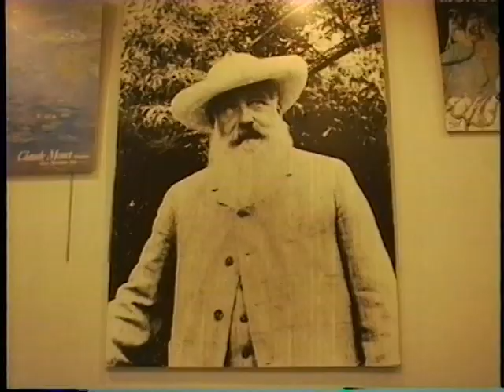The Gardens at Giverny, France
Claude Monet's gardens, June 1996
Photographed and edited by VideOccasions, Bellevue, WA